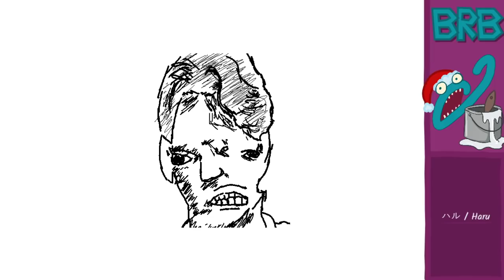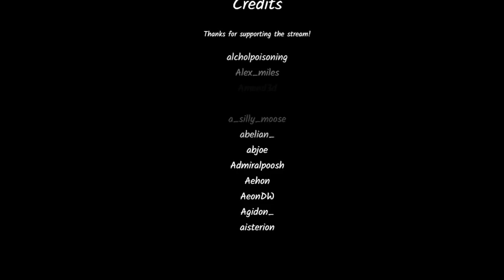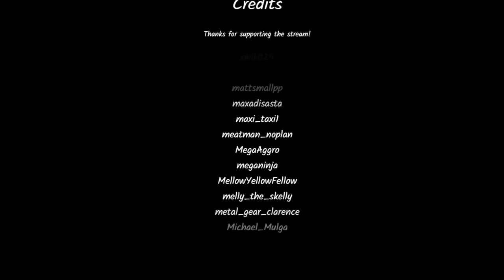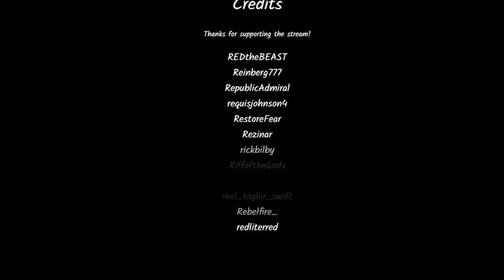Jerma Streams - The Black Masses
Jerma archived The Black Masses (The original title of this stream was "Smushing a hundred people together", and was originally streamed/recorded on December 14th, 2020)

0:00 Start of Stream
4:24 The Black Masses
3:43:53 Brb Ends
4:41:49 End of Stream